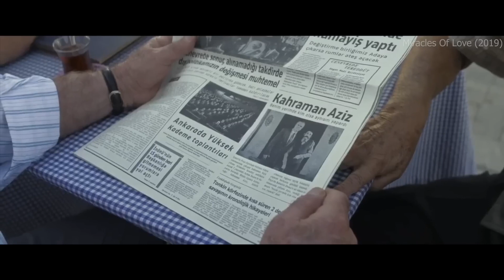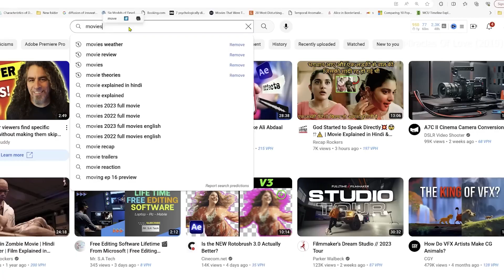Can Education Change Mentally Affected Person's Life - Part 2 | The Miracle | Explained in Hindi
Welcome to Crazy Movies Explained. In this video, we talk about and explain the Turkish movie 'The Miracle'  released in 2019.